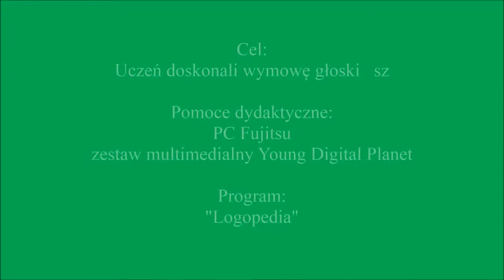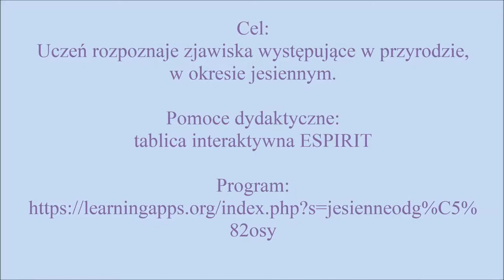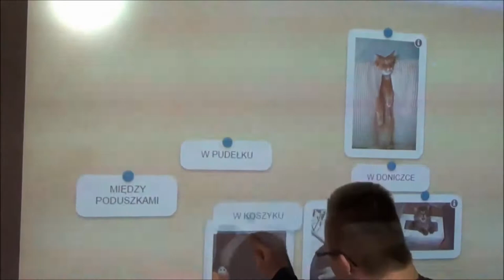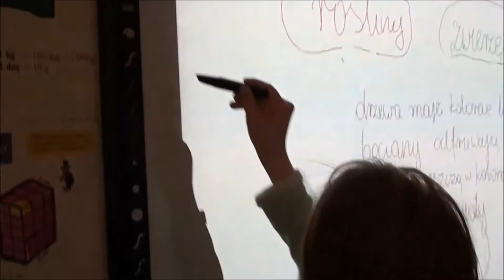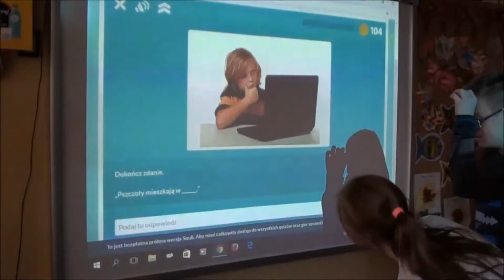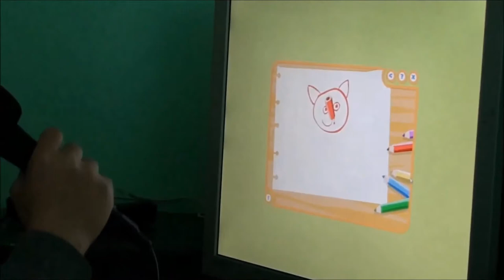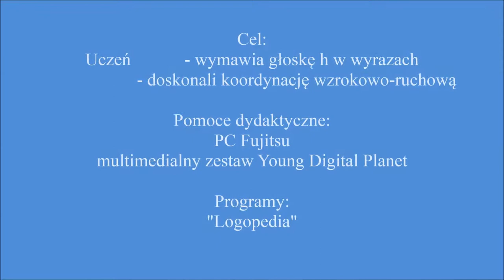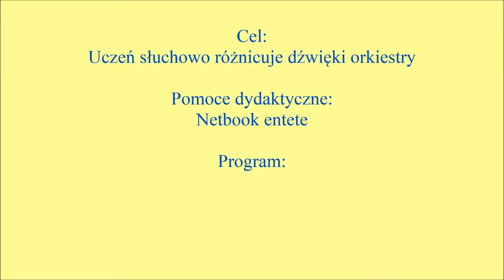Wykorzystanie nowoczesnych technologii w pracy rewalidacyjnej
Film przygotowany przez p. Ewę Włodarczyk